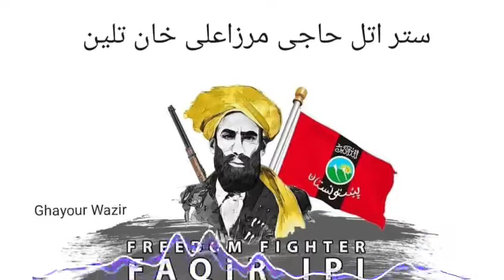Faqir Of ipi (Hajji Mirza Ali Khan) Song By Ghayour Wazir..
🔥Track:Hajji Mirza Ali Khan
🔥Artist: Ghayour Wazir
🔥Label: Ghaour Wazir